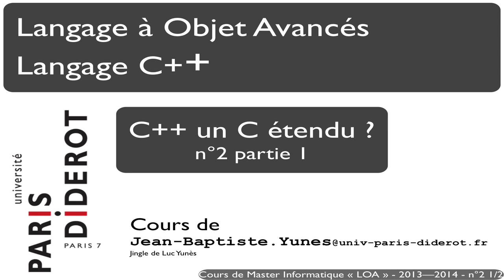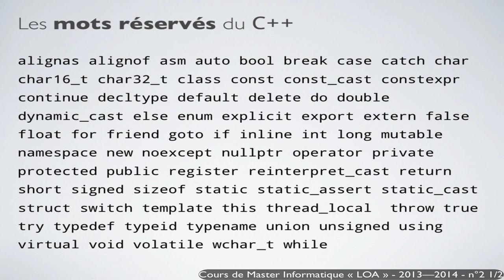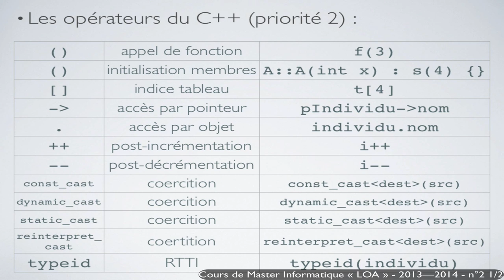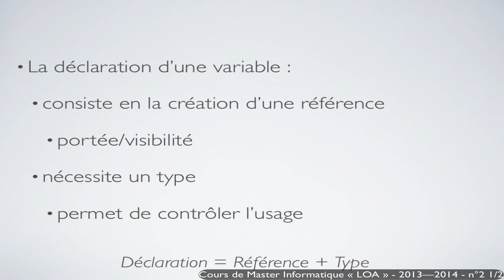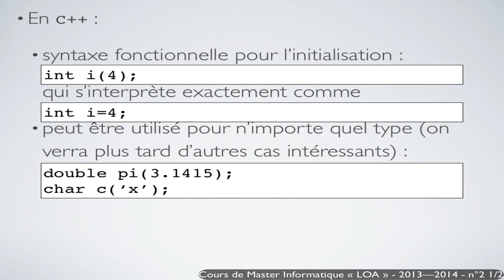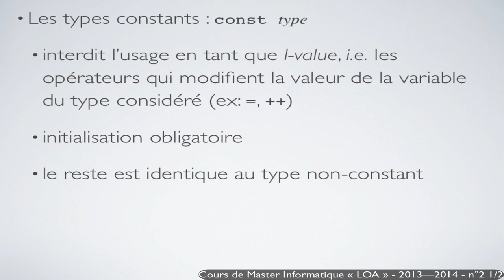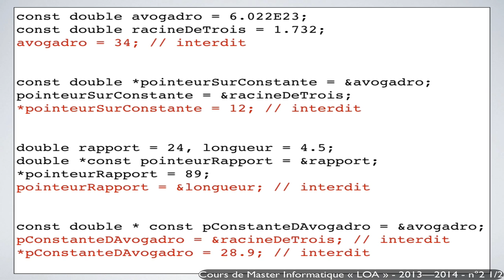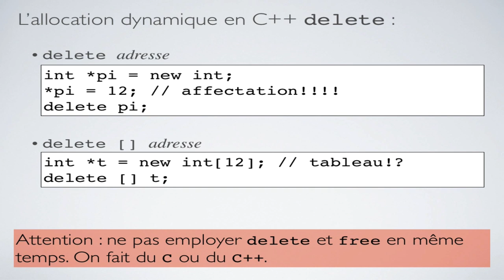Langage C++ - n°2 p.1 - C++ = un C étendu ? - Univ. Paris Diderot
Le C++ comme un C additionné d'ingrédients de structuration du code...